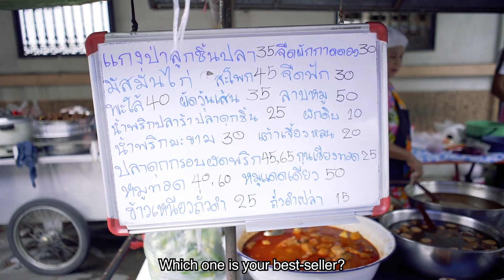หิวเมื่อไหร่นึกถึงเขา ประชาชื่นเดลิเวอรี่เต็มใจแนะนำอู๋แมนอร่อยแรงแกงถุง l ประชาชื่น EP.18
เพื่อนรักในวัยมัธยม...ของพีว่านอีกหนึ่งคนที่ถือว่าเป็นเพื่อนคนขยันสุดๆ
ประชาชื่นครั้งนี้เราได้สัมภาษณ์กับ อู๋แมน อร่อยแรงแกงถุง
ผู้มีความสุขง่ายๆกับการขายข้าวแกงกับครอบครัว
ครั้งนี้ถือเป็นการสัมภาษณ์ที่ไม่ต้องคิดมากอีกครั้งนึง แต่ได้ความสุข
และความชุ่มชื่นใจจากเพื่อนรักคนนี้อีกเช่นเคย
ชมกันครับ